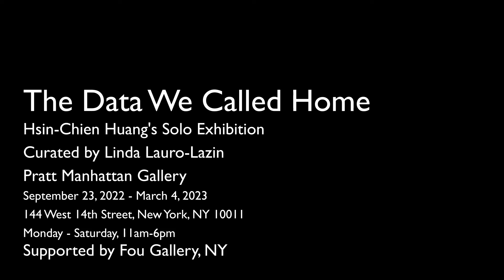Hsin-Chien Huang: The Data We Called Home teaser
HSIN-CHIEN HUANG: THE DATA WE CALLED HOME
Curated by Professor Linda Lauro-Lazin, assistant chair, Department of Digital Arts

On View: September 23, 2022 –  March 4, 2023

Pratt Manhattan Gallery is pleased to announce its inaugural exhibition showcasing the work of multi-disciplinary artist Hsin-Chien Huang. The show opens on September 23, 2022 in Pratt Institute’s newly renovated gallery space at 144 W 14th Street in Chelsea.

Curated by Linda Lauro-Lazin (Pratt Institute’s Assistant Chairperson of Digital Arts, Adjunct Professor), "Hsin-Chien Huang: The Data We Called Home" is the artist’s first New York City solo show. The exhibition will remap Taiwanese folklore, the ethics of digital surveillance, space exploration, and the body-mind dichotomy across different media, and will feature a seminal collaboration with artist Laurie Anderson.

The exhibition will highlight the broad scope of Huang’s complex body of work, featuring virtual reality films, sculptures, and videos that present new perspectives on the immersive possibilities of mixed media art practices.

Special thanks to the Taiwan Ministry of Culture; Taiwan Creative Content Agency; National Taiwan Normal University; Department of Cultural Affairs, Taipei City Government; Kaohsiung Film Archive; and Fou Gallery, Brooklyn, NY for supporting the artist

VR hardware support provided by VIVE Studios and VIVE Arts